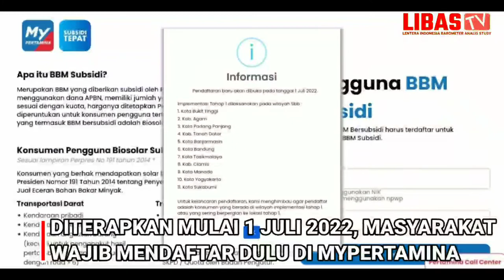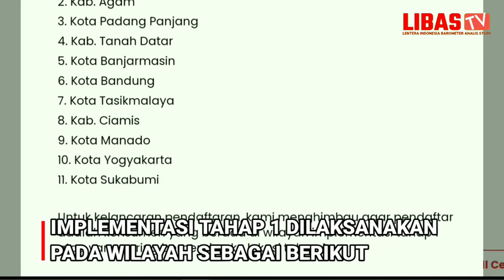Beli BBM Bersubsidi jenis Pertalite dan solar harus pake MyPertamina | di sini Penjelasannya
Sejumlah daerah di Indonesia akan menerapkan uji coba pembelian BBM jenis Pertalite dan Solar menggunakan aplikasi MyPertamina per 1 Juli 2022.

Namun, masyarakat tak perlu khawatir apabila belum memiliki aplikasi tersebut di smartphone.

Pasalnya, proses pendaftaran dilakukan semua di situs yang disediakan Pertamina.

Direktur Utama Pertamina Patra Niaga Alfian Nasution menjelaskan, pihaknya telah menyiapkan situs web MyPertamina, yakni

pada 1 Juli 2022.

"Masyarakat yang merasa berhak menggunakan Pertalite dan Solar dapat mendaftarkan datanya melalui website ini," ujarnya dalam keterangan resmi, dikutip pada Selasa (28/6/2022).

Berikut cara daftar MyPertamina selengkapnya:

1. Siapkan dokumen yang dibutuhkan yaitu: KTP, STNK, Foto Kendaraan, dan dokumen pendukung lainnya

3. Centang informasi memahami persyaratan
4. Klik daftar sekarang

5. Ikuti instruksi dalam situs web tersebut

6. Tunggu pencocokan data maksimal 7 hari kerja di alamat email yang telah didaftarkan, atau cek status pendaftaran di situs web secara berkala

7. Apabila sudah terkonfirmasi, unduh (download) kode QR dan simpan untuk bertransaksi di SPBU Pertamina

Alfian menjelaskan, tujuan kebijakan ini adalah untuk membantu mencocokkan data pengguna.

"Yang terpenting adalah memastikan menjadi pengguna terdaftar di situs web MyPertamina, jika seluruh data sudah cocok maka konsumen dapat melakukan transaksi di SPBU dan seluruh transaksinya akan tercatat secara digital," jelas Alfian.

Sistem ini diterapkan guna mencegah penyaluran BBM subsidi yang salah sasaran.

Menurutnya, apabila tidak diatur, maka kuota BBM subsidi diprediksi tak mencukupi selama satu tahun.

Mekanisme tersebut juga dapat menjadi acuan dalam membuat program ataupun kebijakan terkait subsidi energi bersama pemerintah.

"Inilah yang kami harapkan, Pertamina dapat mengenali siapa saja konsumen Pertalite dan Solar sehingga ke depannya, bisa menjadi acuan dalam membuat program ataupun kebijakan terkait subsidi energi bersama pemerintah sekaligus melindungi masyarakat yang saat ini berhak menikmati bahan bakar bersubsidi," lanjutnya.

Menyediakan berita nasional harian dan peristiwa terbaru yang terjadi di sekitar kita.
Email kami untuk informasi di sekitar anda